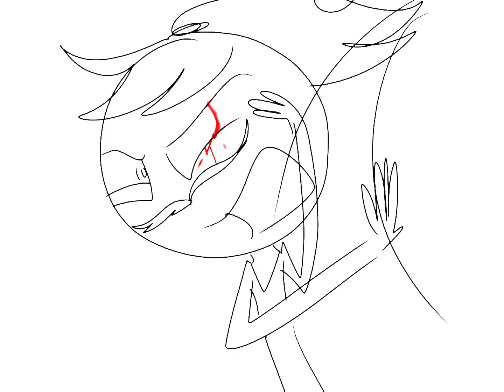The Devil and The Huntsman(SAF/THSC, Drakov, Sofania, Alexi and Sergei’s Story, TW Blood, Flashing)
Flash, Stephanie and Sergei discover the origins of drakov virginia through an entry left by former pendant bearer, Sofania Agabov.

What they learn is shocking.

They learn Drakov was kinder once, that drakov is a kidnapper, that Sergei might just be the child of Sofania and Alexi themselves, and that they and Stephanie might even be related.

The song is by Daniel pemberton, and the story goes to me!